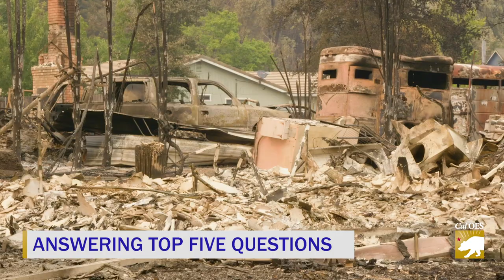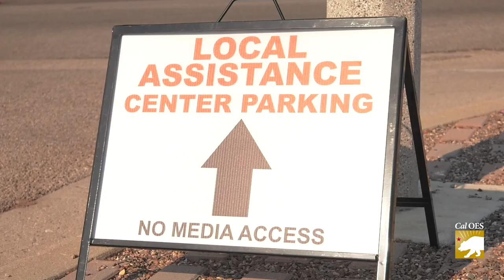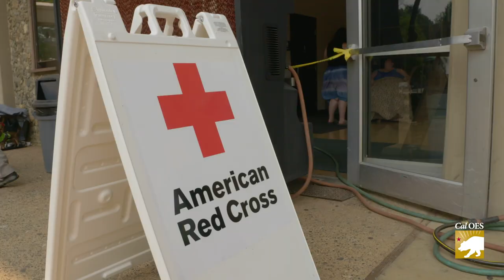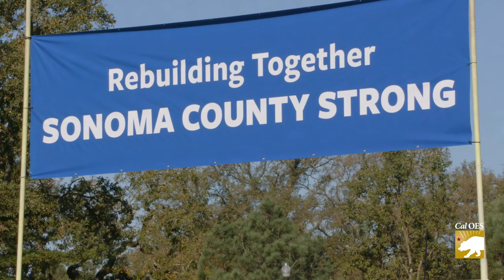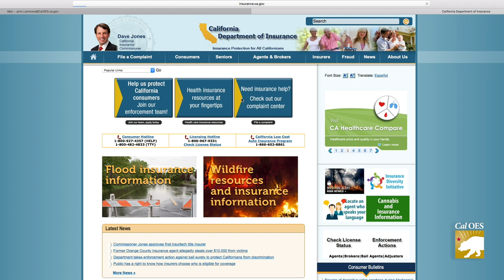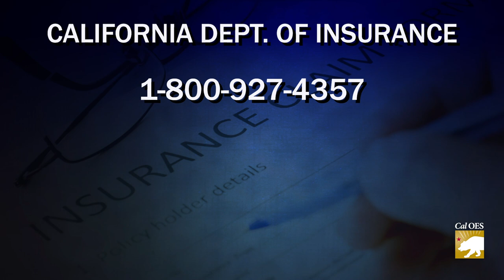Top 5 Most Frequently Asked Questions by Wildfire Survivors in California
If you’re a survivor of the recent wildfires in California, we know you have a lot of questions.  “Where do I go for help?”  “What do I need to know?”  “How long is this going to take?”  “Who can I talk to if my insurance provider isn’t being fair?”  “Is there anything else I’m missing?”   We posed the most common questions to experts who give you straight but simple answers to some of your questions.